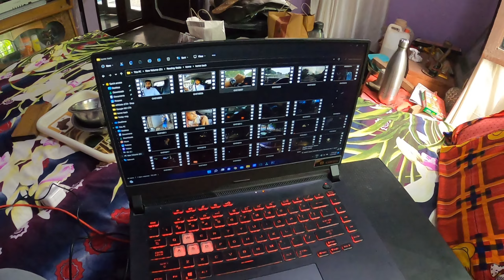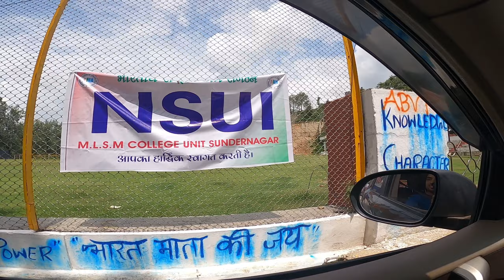Why college days are the best? कॉलेज की वो यादें जो भुलाए नहीं भूलतीं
कॉलेज का वो पहला दिन कौन भूल सकता है. स्कूल के बाद घर से मिली आजादी की खुशी मनाने का दिन जो था. उस दिन कॉलेज की ओर बढ़ने वाला हमारा  हर कदम दिल की धड़कन और भी बढ़ा देता था. खुशी और घबराहट की कॉकटेल लिए कॉलेज कैंपस में घुसना आज भी भुलाए नहीं भूलता.
Gears that I use : ► GoPro Hero8
                               ► Iphone 12
                               ► Nikon D5600
More Videos for you..